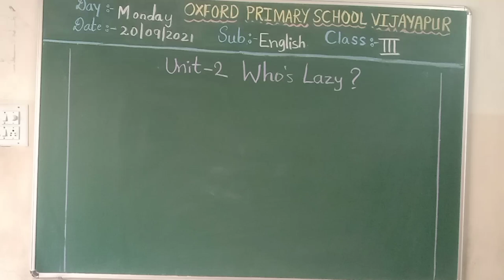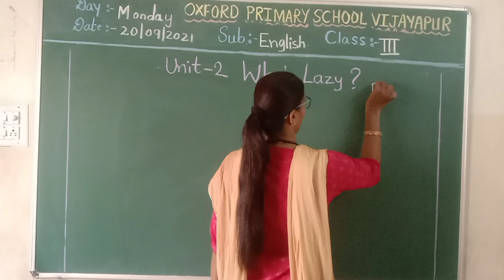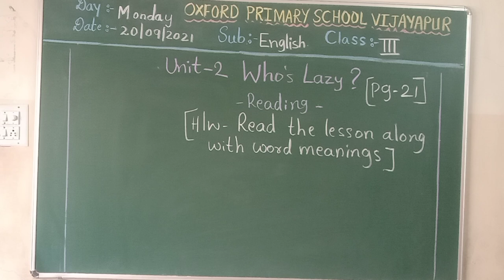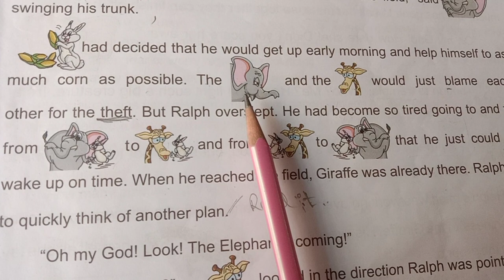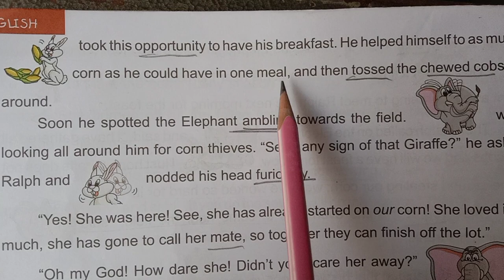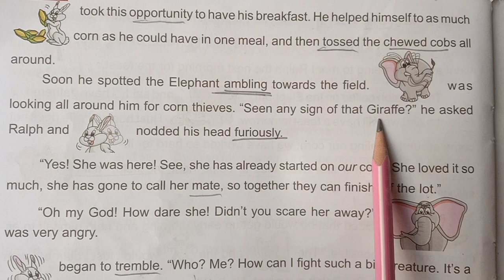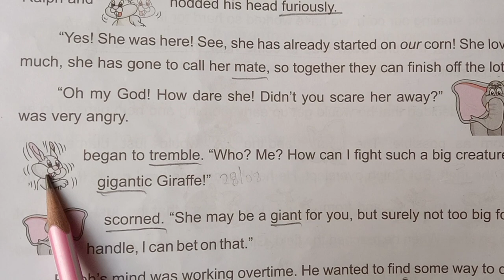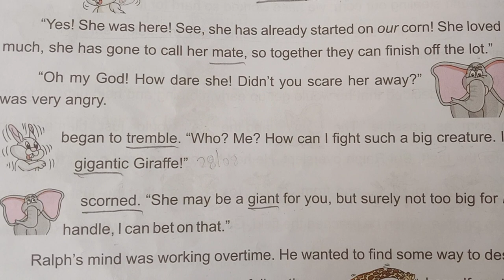3rd ENG 20/9/21